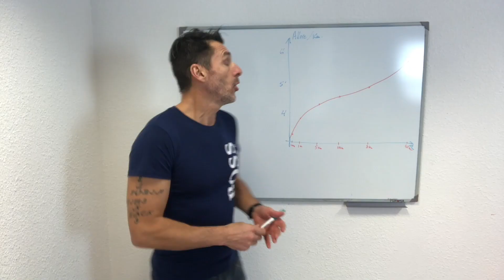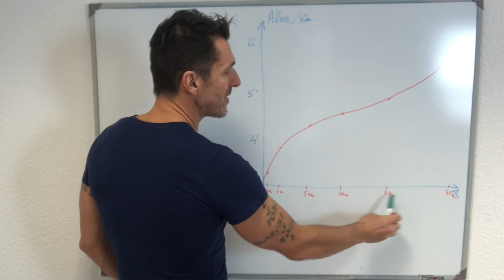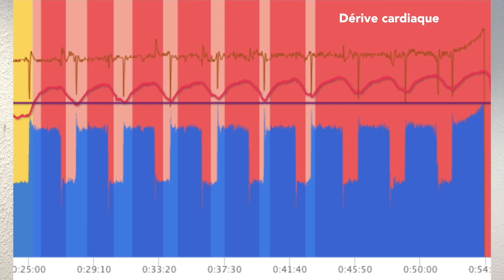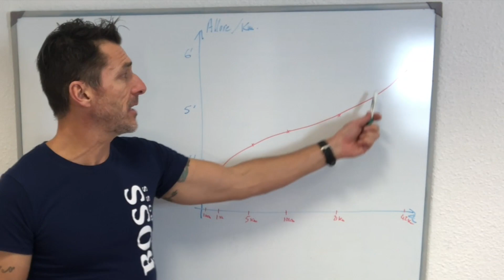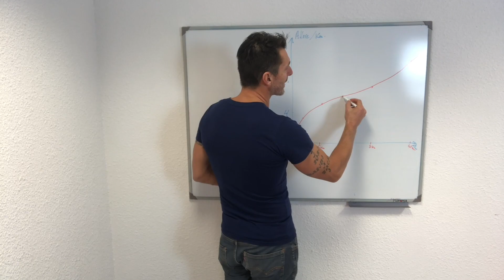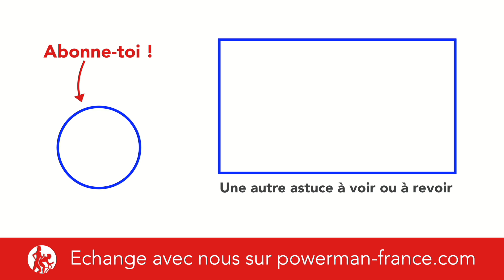Duathlon PowerMan, triathlon, comment améliorer la course à pied finale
Recevez gratuitement tous nos conseils pour réussir votre powerman et progresser en triathlon et duathlon : Nutrition, exercices vélo course à pied, mental, stratégies de courses etc...